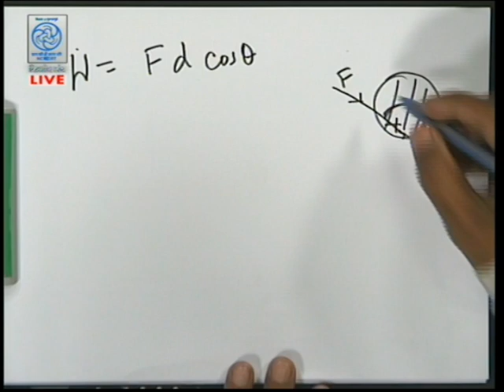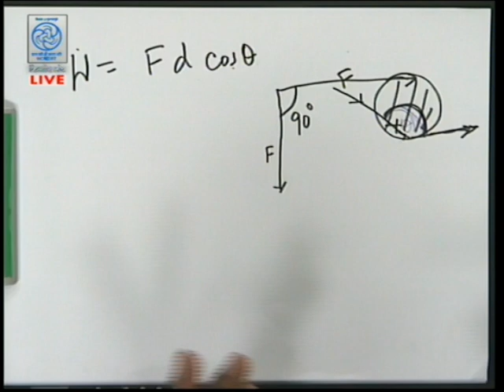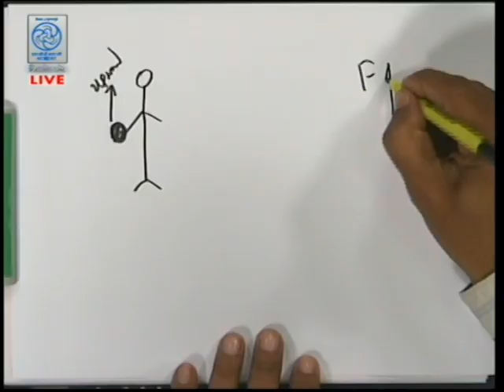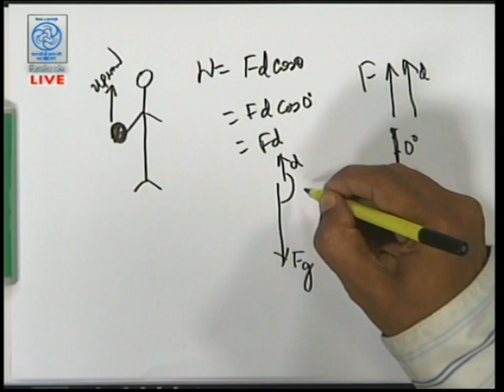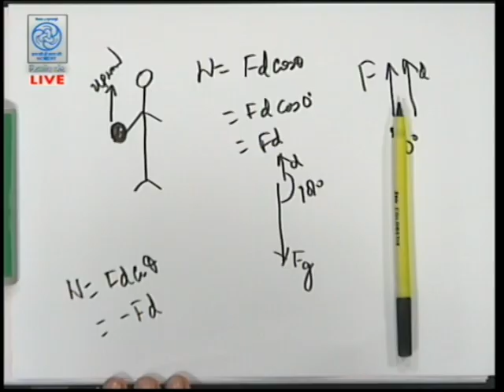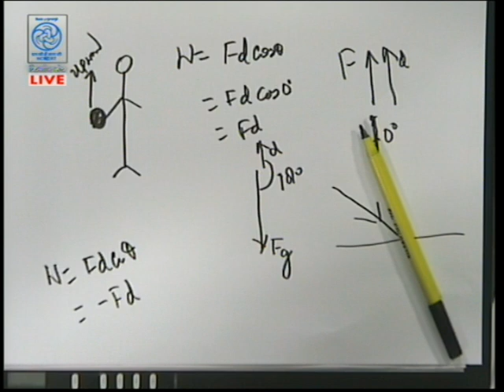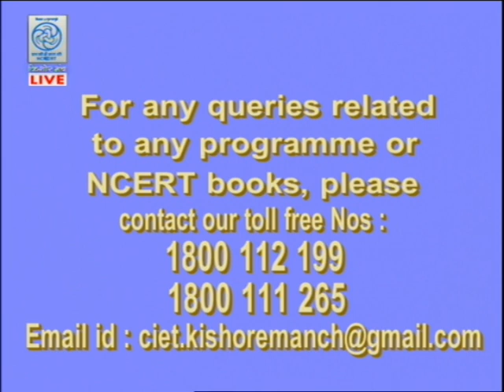Live Discussion on ""Work and Energy & Sound" By Dr.Gagan Gupta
This programme deals with the questions received  in the previous programme of secondary and senior secondary level based on WORK, ENERGY AND SOUND